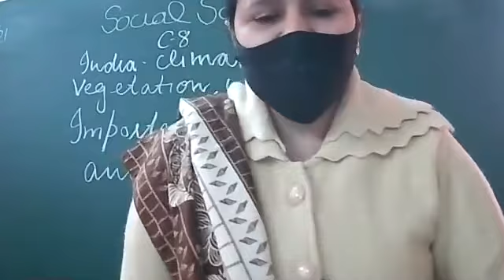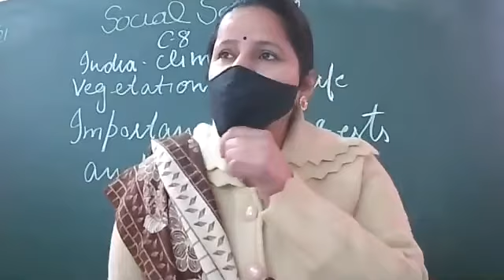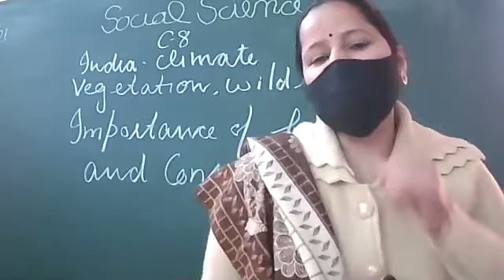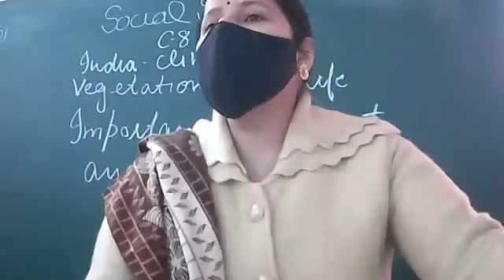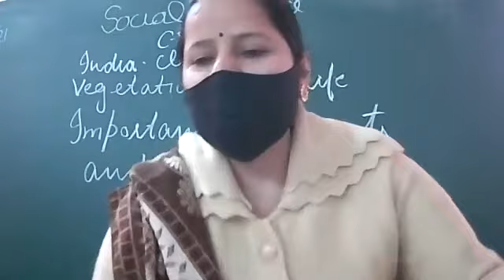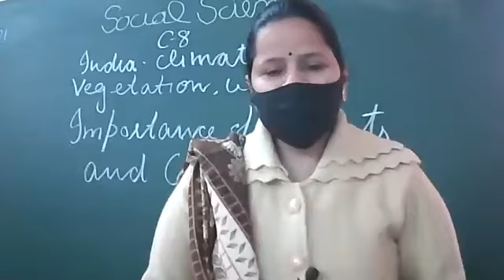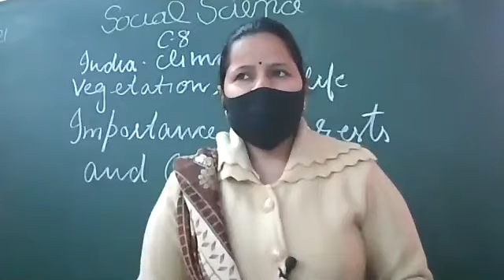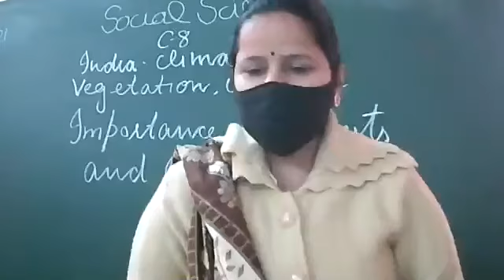3.2.21 - 6th - SSC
Zoom session